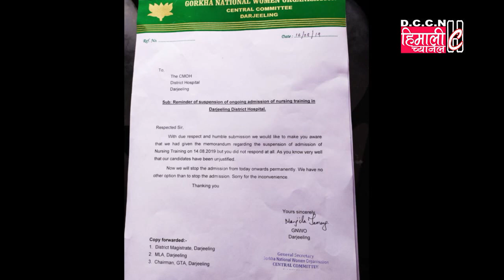HCNEWS@नर्सिङ भर्ना सम्बन्धि दार्जिलिङ नर्सिङ स्कूलमा पत्रकारहरुलाई सम्बोधन गर्दै / 16.08.2019